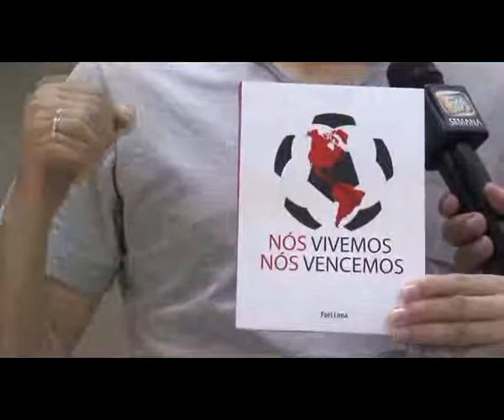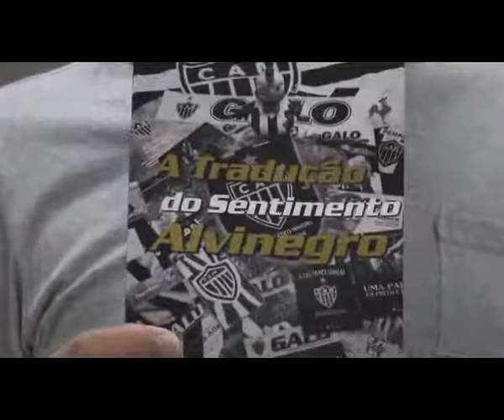SEMANA ESPORTES CARATINGA - BLOCO 04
12 de Julho - Com Léo Baião, Jorginho Mixidinho e André Chálabi